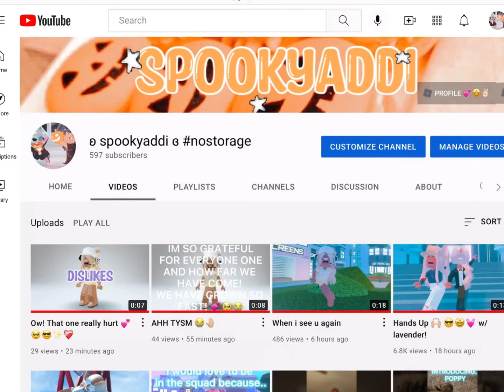3 MORE DAYS! ENDS OCT 10TH!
my descriptions r the best :)